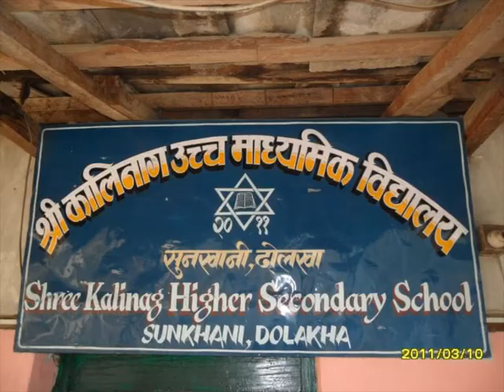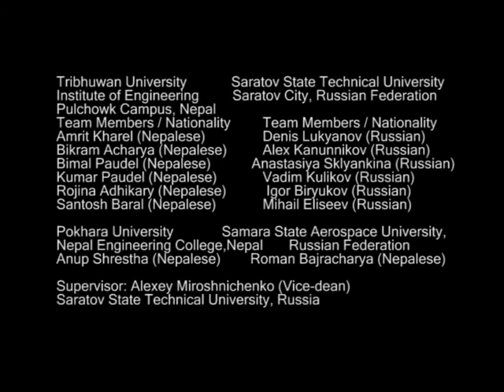First Internet Project in Dolakha and Sunkhani School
It is our pleasure to help Sunkhani School with low powered computer and Internet connection. we have successfully installed the Internet link from Kathmandu. Kalinag Higher Secondary School is located in 170Km far from Kathmandu through roadway and almost 70Km through aired distance...
We the team of Undergraduate student, Bikram Acharya, Amrit Kharel, Kumar Paudel, Santosh Baral, Anup Shrestha, Bimal Paudel, Rojina Adhikary from Nepal and students from Saratov State University Russia with Prof. Alexey Mirosnichenko as advisor were participated on Mondialogo Engineering Award 3rd Edipsode which was held in Stuttgart Germany and Silver Medal was awarded to this Project.